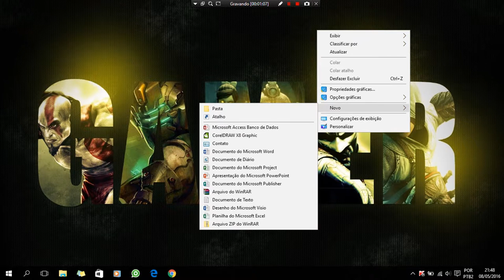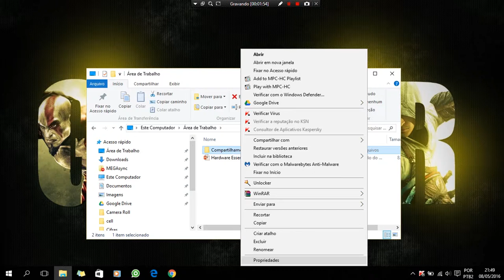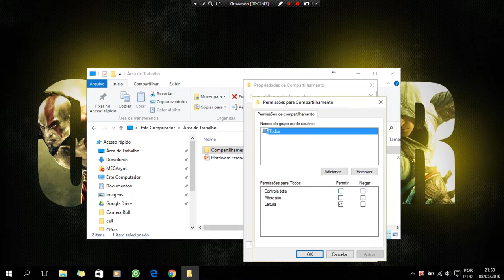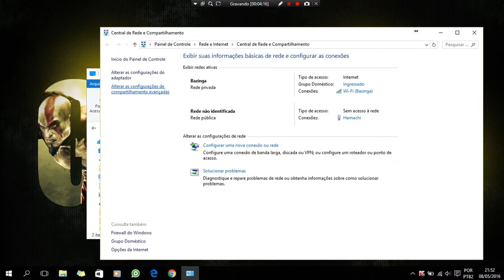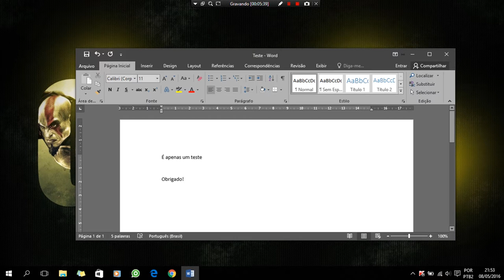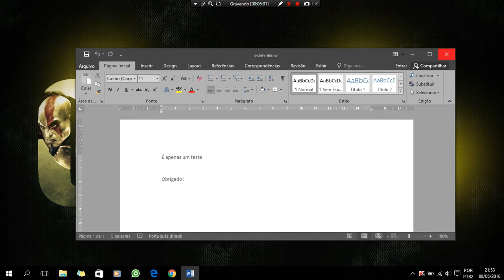COMO CRIAR PASTA COMPARTILHADA EM QUALQUER WINDOWS ATUAL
Aprenda a compartilhar pastas ou disco local em sua rede doméstica ou empresarial de forma simples e funcional. Esse método é funcional para Windows 7 até Windows 10.

⏲ 𝙋𝙤𝙣𝙩𝙤 𝙙𝙖 𝙥𝙧𝙖́𝙩𝙞𝙘𝙖:
⇨ 2:08 (após ter criado a pasta siga os passos a partir desse ponto)